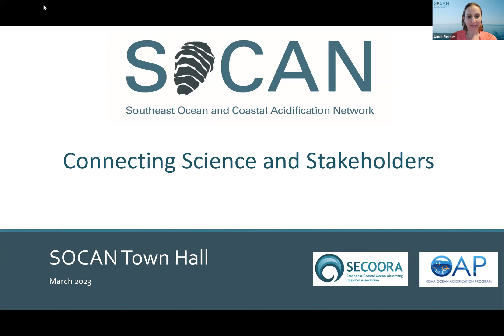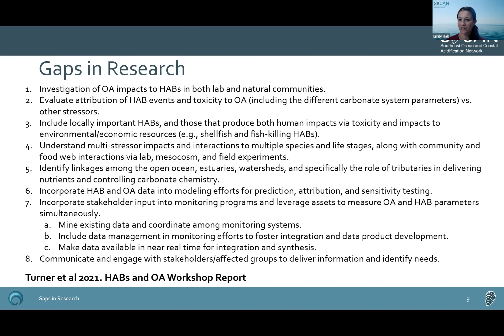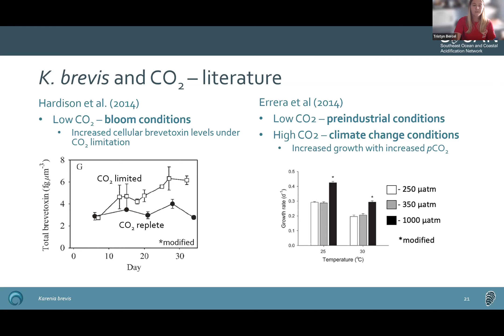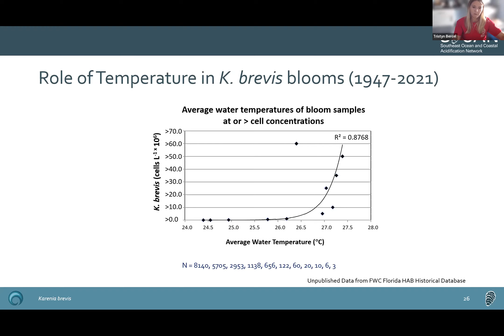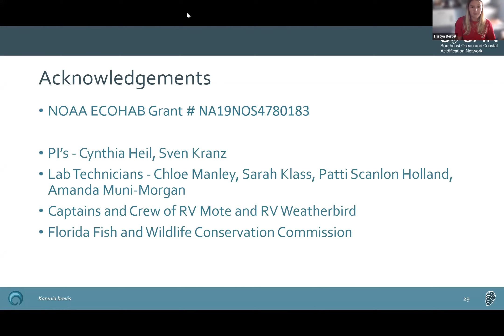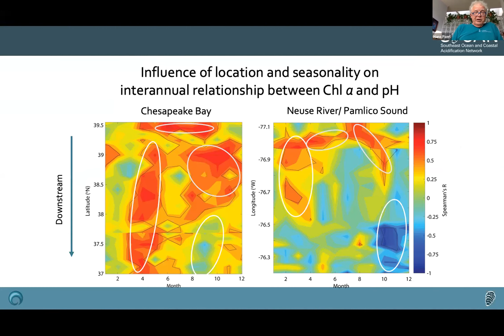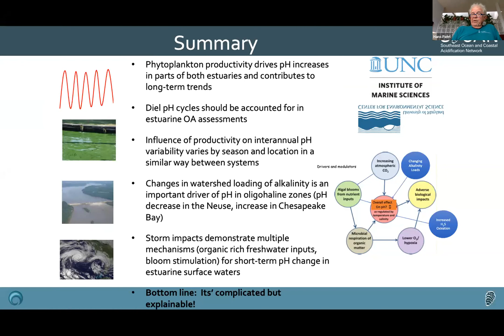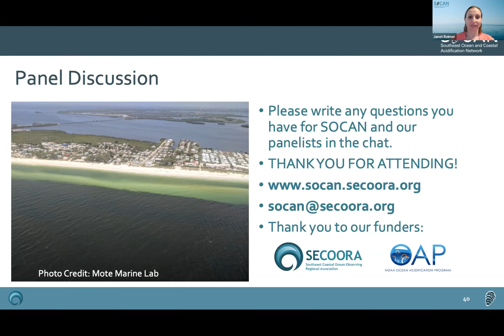SOCAN Townhall - Ocean Acidification and Harmful Algal Blooms | Spring 2022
A virtual Townhall Meeting discussing the relationship between Harmful Algal Blooms (HABs) and Ocean Acidification (OA). Joined by experts in the fields of HABs and OA to discuss with our audience.

The featured speakers included Dr. Hans Paerl, Kenan Professor of
Marine and EnvironmentalSciences at the University of North Carolina’s Institute of Marine Sciences and Dr. Tristyn Bercel, Postdoctoral Researcher at Mote Marine Laboratory.